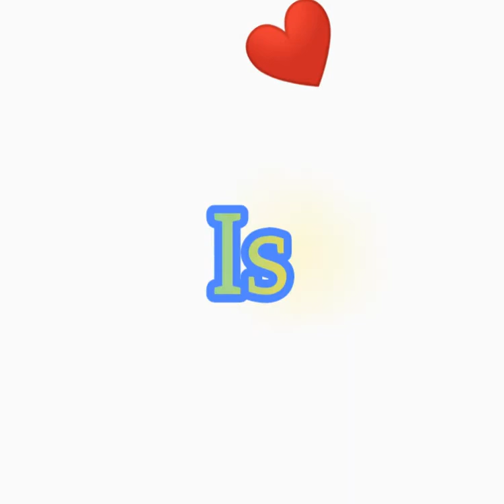How to make Google card || Google card kaise banaye|| Full video coming soon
about this video:- in this video i will give you information that how you can create your public profile card on Google so that you can easily searchable on Google ,,,,

इस वीडियो में मैं आपको बताऊंगा कि आप अपना प्रोफाइल को  कैसे बना सकते हैं और इस वीडियो को देखने के बाद जवाब सीख जाइएगा तब आप अपने फोन पर ग्रुप में जाकर सर्च कीजिए गा तो हो जाएगा लेकिन याद रहे कि आपका क्रोम ऐप बिना गूगल अकाउंट से साइन होना चाहिए और लैंग्वेज इंग्लिश होना चाहिए

आप जब गूगल पर अपना प्रोफाइल बना लेंगे तो आपको ऑल सर्च में आ जाए